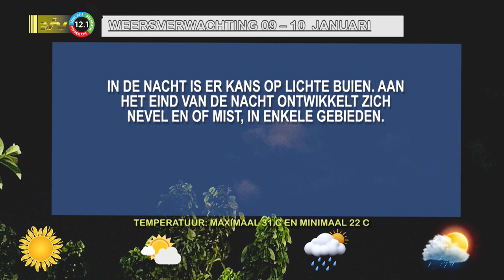09 10 2024 Weersverwachting 09 – 10 januari 2024